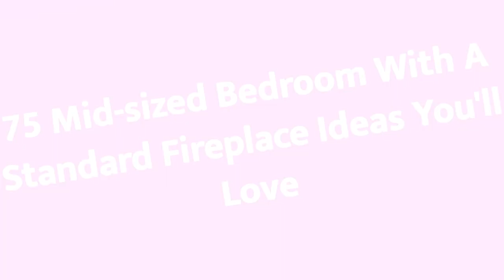75 Mid-sized Bedroom With A Standard Fireplace Design Ideas You'll Love 🏡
0:00:00 - Intro
0:00:12 - Mid-sized Bedroom With A Standard Fireplace Design Ideas You'll Love: Inspirations 1 to 25
0:03:01 - Mid-sized Bedroom With A Standard Fireplace Design Ideas You'll Love: Inspirations 26 to 50
0:06:02 - Mid-sized Bedroom With A Standard Fireplace Design Ideas You'll Love: Inspirations 51 to 75

👋 Well Hello!